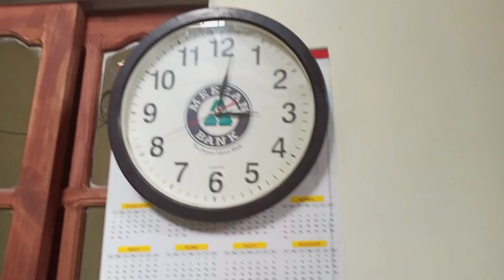phla roza or tofani Barish 🌧️🌧️🌧️🌧️🌧️🌧️⛈️⛈️⛈️⛈️⛈️⛈️⛈️⛈️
daily routine vlog strong saima daily vlog my heard working life